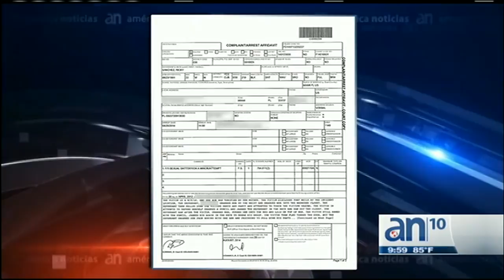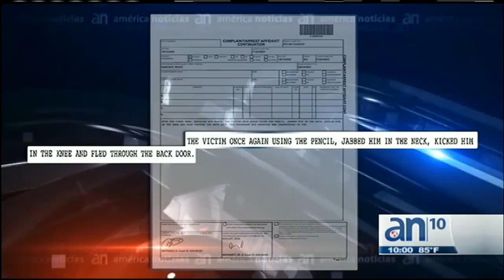Tratan de violar a una niña pero esta se defiende con un lápiz - América TeVé